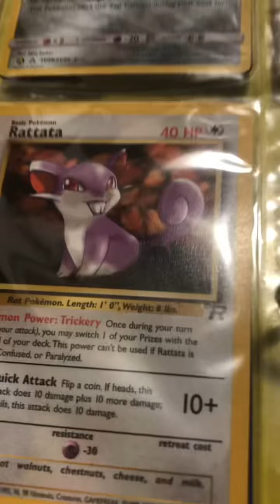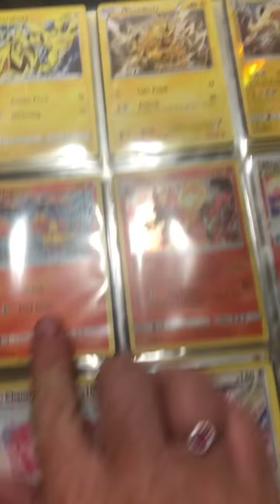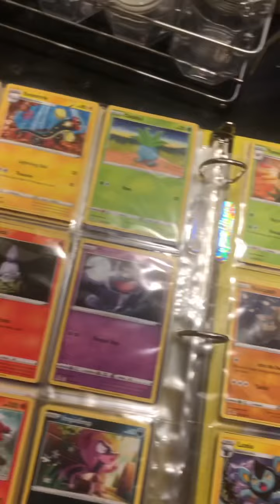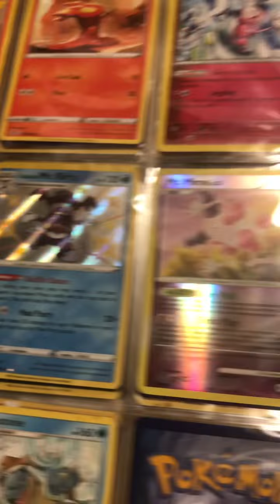Franks Pokémon cards